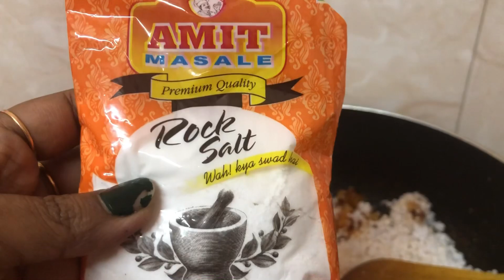Niramish recipe sabur khichuri | sabudana recipe for fast | vrat k liye sabu recipe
Hey Fam ♾️🥳